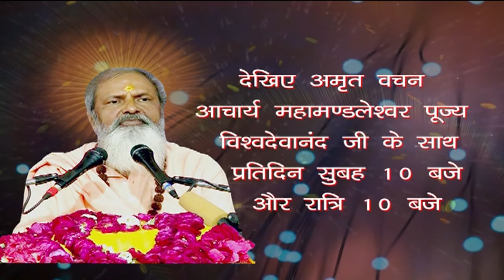Promo Swami Shri Vishvadewanand Ji -Program Stream.mp4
Watch Pujya Maharaj Shri Nirvana Pithadhishwar Acharya Mahamandleshwar Shri Shri 108 Swami Shri Vishvadewanand Ji exclusive on Vardaan TV.